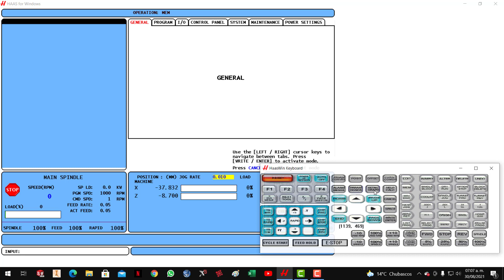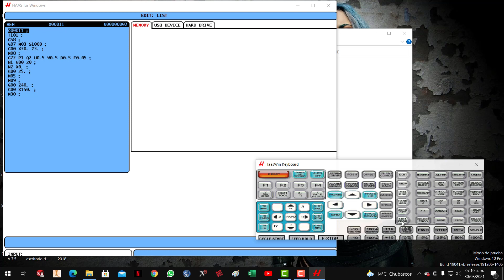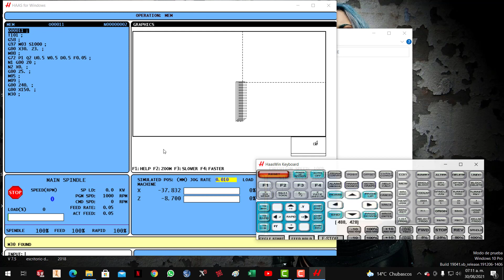Haas for windows